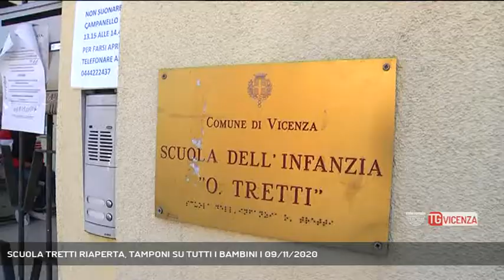SCUOLA TRETTI RIAPERTA, TAMPONI SU TUTTI I BAMBINI | 09/11/2020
TG Vicenza 09/11/2020 - VICENZA - Riaperta la scuola di Infanzia Tretti, chiusa per un caso di positività al Covid.L’Ulss Berica ha però avviato una sessione preventiva di tamponi su tutti, bimbi compresi.  || Riaperta la scuola di Infanzia Tretti, chiusa per un caso di positività al Covid, L’Ulss Berica ha però avviato una sessione preventiva di tamponi a tutti.Ad essere stati sottoposti ai test sono stati tutti i 75 bimbi della scuola d’infanzia Tretti, fino a ieri chiusa a scopo precauzionale dopo che una loro insegnante era stata rilevata positiva la scorsa settimana. L’Ulss Berica ha disposto cosi le modalità di riapertura della struttura illustrate da Antonella Carrettaresponsabile organizzativa pedagogica servizi 0-6 comune di vicenzaPer la maggior parte dei bimbi è stata la prima volta del tampone, ovvio che non sia stato proprio facile per tutti affrontare la novità, ma la promessa di una piccola gratificazione ha permesso anche ai più timorosi di assecondare gli operatori bardati quasi da astronauti. - Intervistati ANTONELLA CARRETTA (RESPONSABILE ORGANIZZATIVA SERVIZI 0-6 COMUNE DI VICENZA) (Servizio di Daniele Garbin) - Segui Rete Veneta anche sul digitale terrestre! Visita il sito